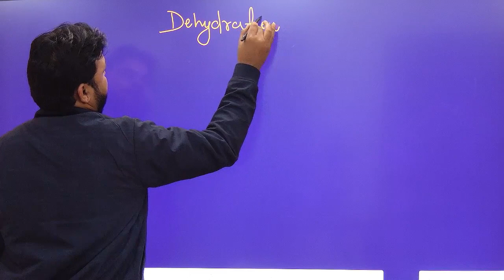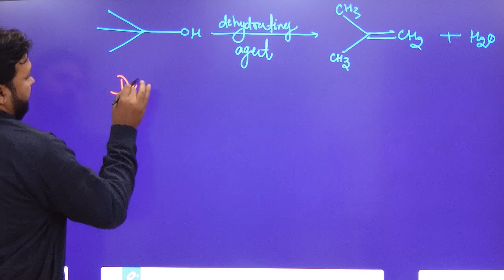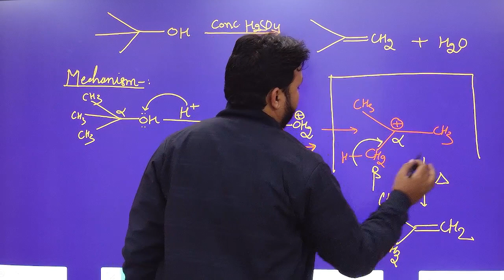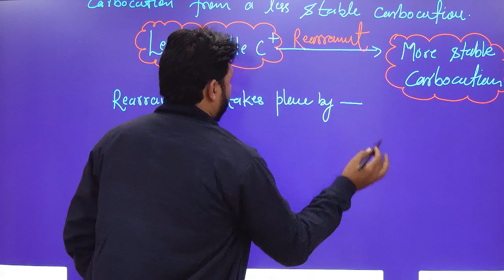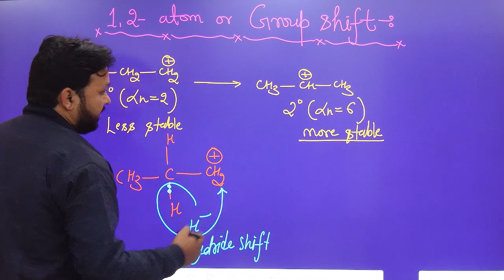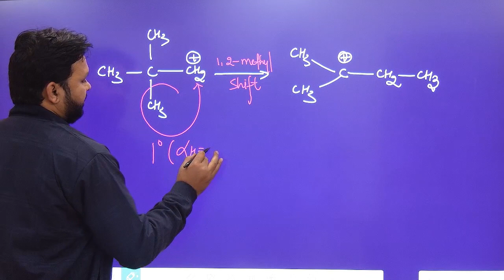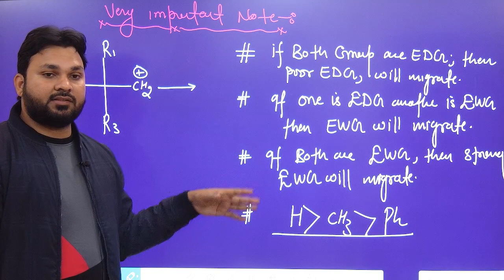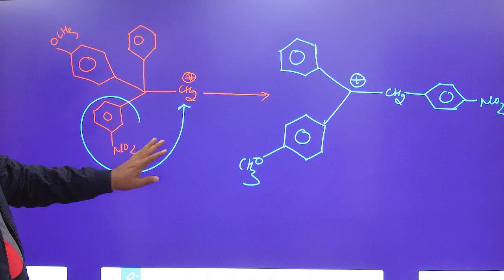Dehydration of Alcohol Part-01| Rearrangement of Carbocation| 1,2-Atom or Group Shift